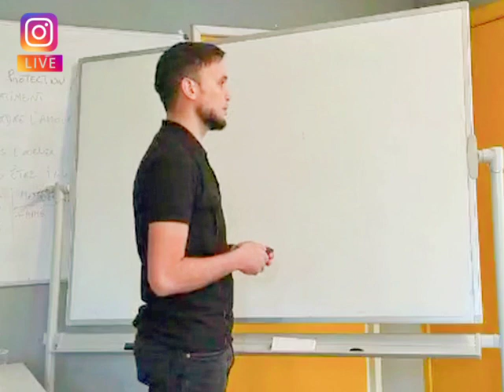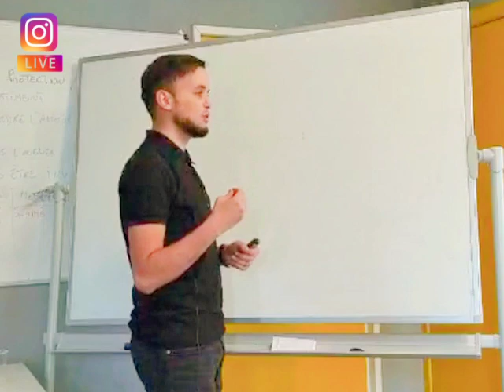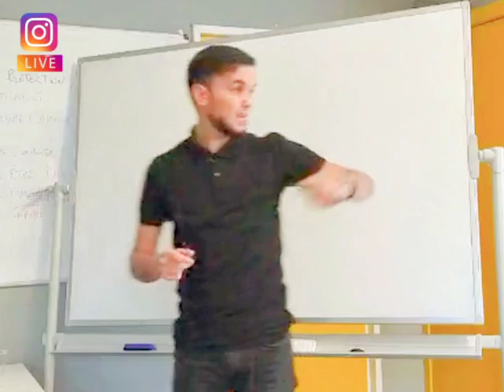Une nuit pour changer ton destin !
📱Vous pouvez également suivre le projet sur

📘 Page Facebook : Espoir & Résilience

☆Invoque ALLAH en ma faveur et reviens vers lui sincèrement.